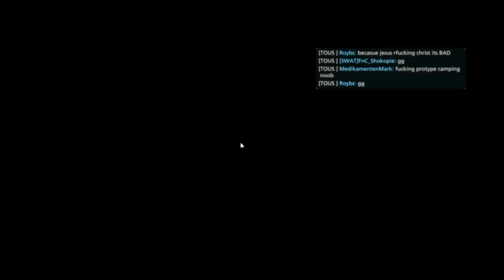L'Histoire de la semaine #2 | Vol de portable [BFH]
Pour me suivre autre que youtube ! (Seulement pour les vrais coquin)